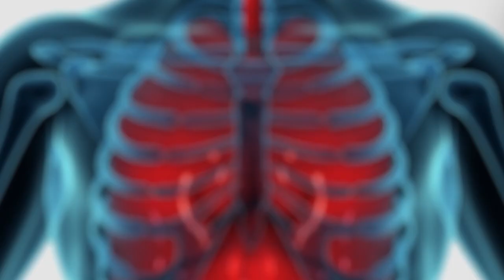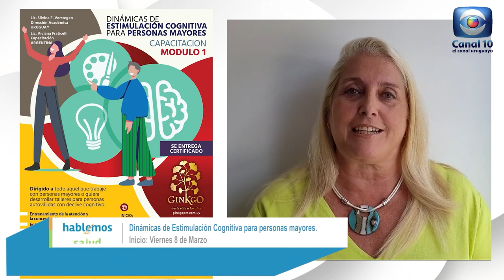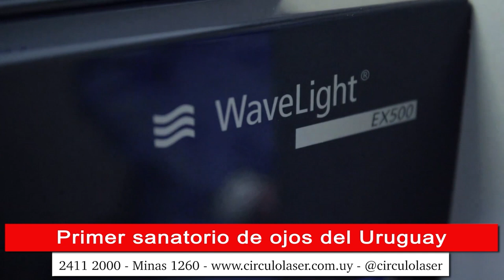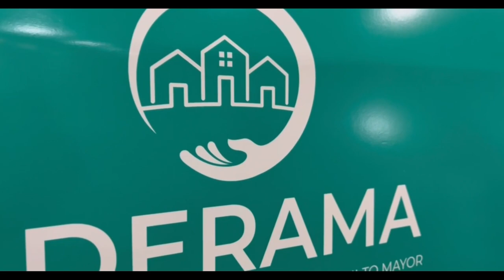Hablemos de Salud Uruguay: Programa P347. Sábado 10 febrero Canal 10